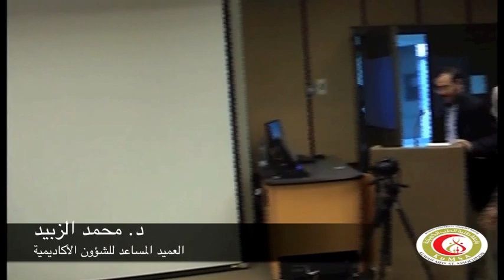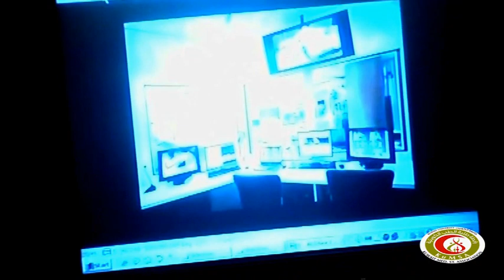Aspiring to be Press Conference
مؤتمر رابطة طلبة الطب الكويتية عن مشروع اطمح لأكون
مشروع لجنة التطوير و المناهج
تويتر:
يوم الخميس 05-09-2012